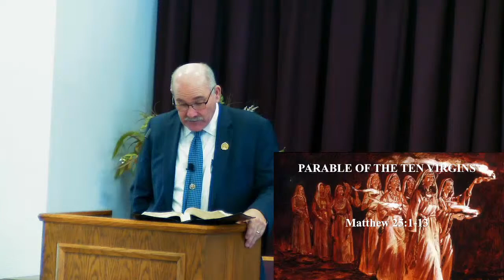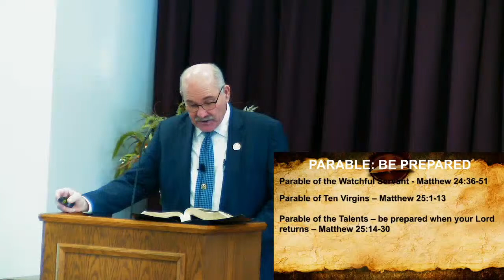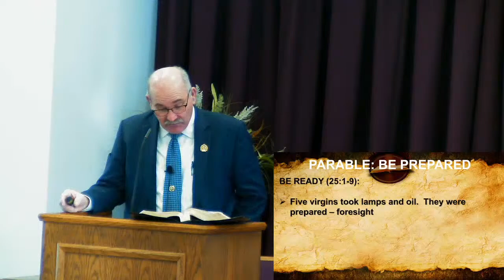Parable of the Ten Virgins - November 27 2022 am Worship